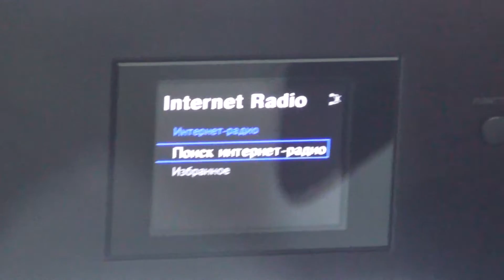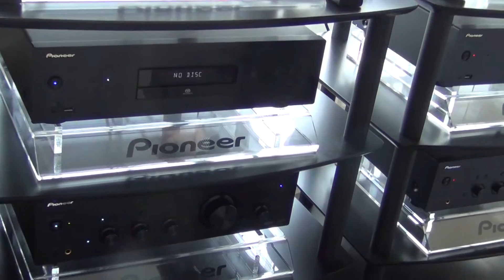Hi-Fi & High End Show 2013: Сетевые продукты и стерео компоненты Pioneer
Стерео компоненты Pioneer, разработанные как единая система, предлагают высокое качество звука. В систему входят: усилитель класса D A-70-K, проигрыватель Super Audio CD профессионального уровня PD-50-K и сетевой аудиопроигрыватель профессионального уровня N-50-K.